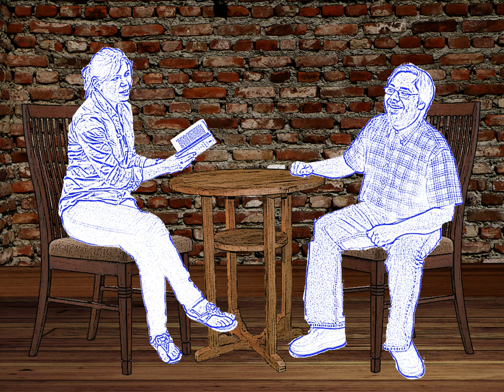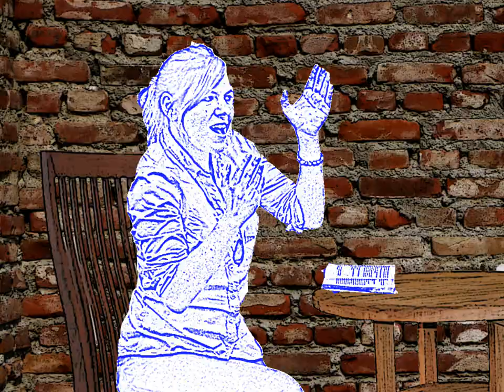David Ives' Sure Thing in the style of Tom Goes to the Mayor part 1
David Ives' play Sure Thing in the style of Tim & Eric's Tom Goes to the Mayor. Part 1 of 2.